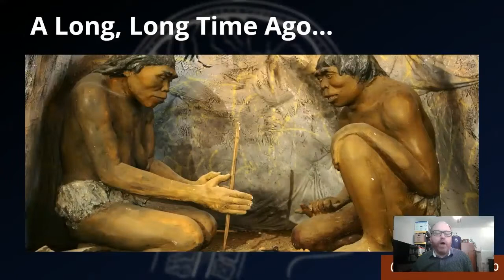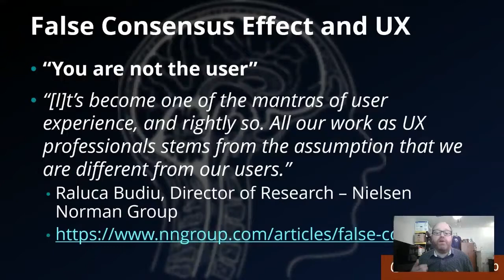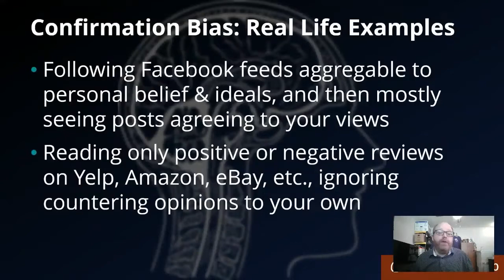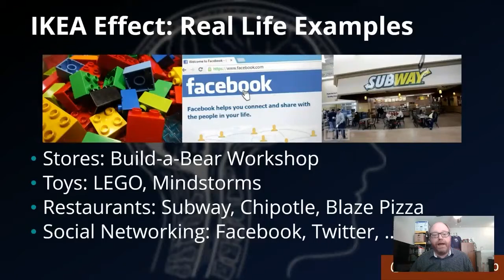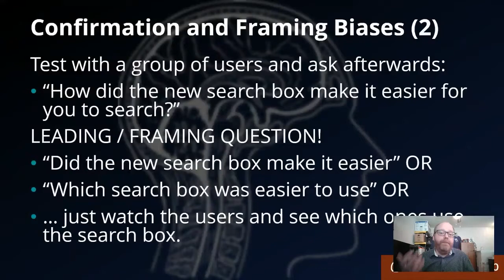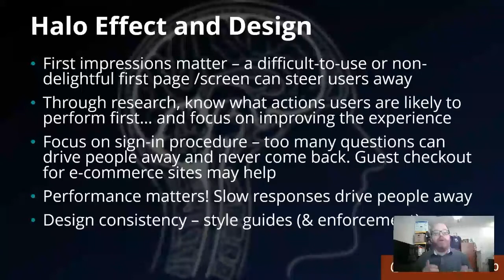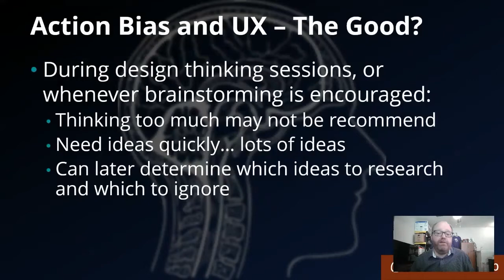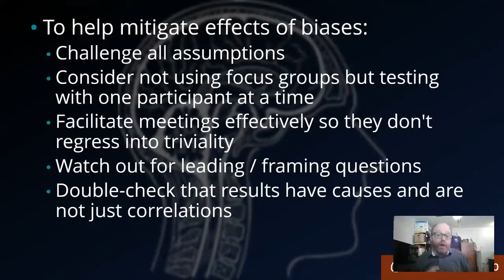Devnexus 2021 Andrew Malek Cognitive Biases and the User Experience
Abstract
According to Wikipedia, cognitive biases cause individuals to ‘create their own “subjective social reality” from their perception of the input.’ Some of these allow us to take shortcuts when processing information… with mixed results. Though not all confirmation biases can be neatly labeled “good” or “bad”, as we increase our recognition of when these occur, the more we can determine how they affect our decision-making. Learn more about biases such as confirmation bias, false consensus effect, framing bias, halo effect, and Parkinson’s Law of triviality (the bicycle shed effect). These can affect usability testing, user research, presenting research findings, and UX design.

Andrew Malek
Andrew is a Sr. UI developer and designer with two decades of development experience in languages such as JavaScript, Visual Basic, Python, and C, and will admit to having developed a content management solution with Delphi and Perl if backed into a corner. When not arguing about the benefits of whitespace in UI design or how one must just pick a side in the great tabs versus spaces debate and be done with it, you can find Andrew at concerts, dabbling at photography, or discussing the merits of baseball teams holding on to an extra star relief pitcher.